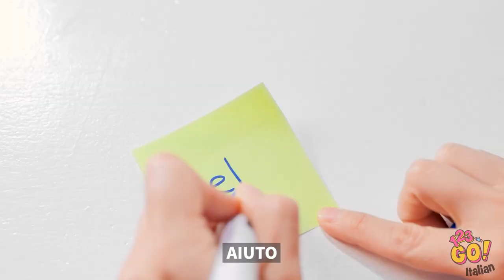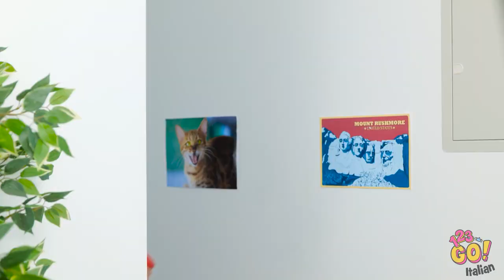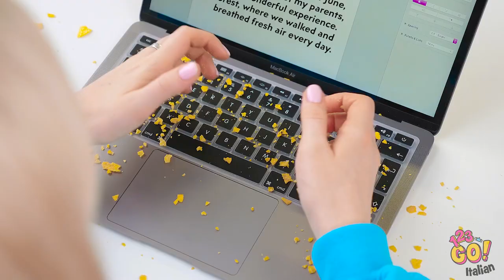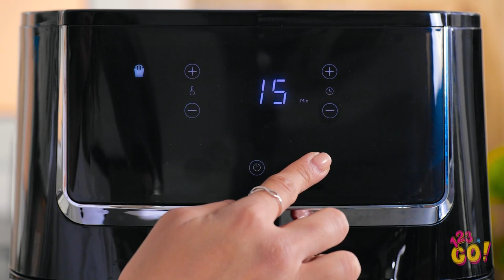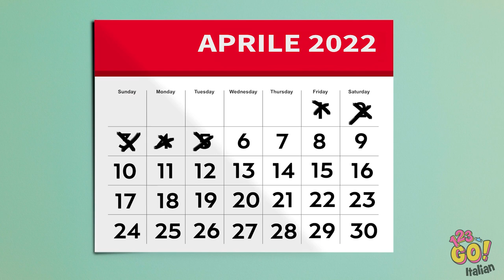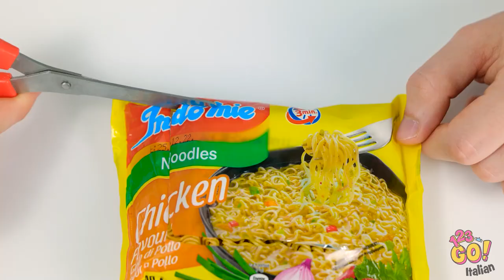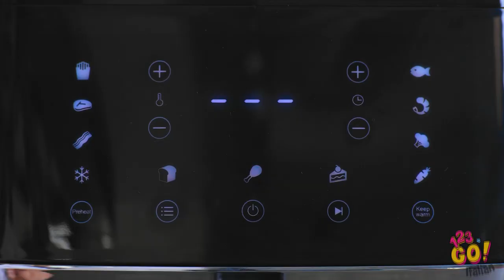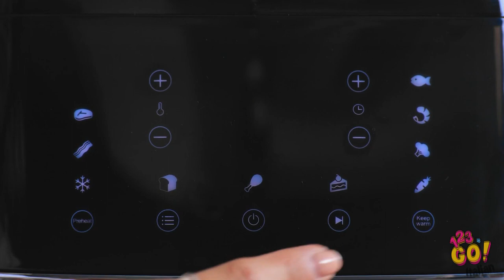SFIDA DEI GENITORI Vs I BAMBINI || Hack utili per genitori! Idee in cucina e fai-da-te su 123 GO!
Quando si tratta di trascorrere del tempo in cucina, questi gadget renderanno tutto molto più semplice.

Quale idea è stata la tua preferita? Faccelo sapere nei commenti qui sotto.